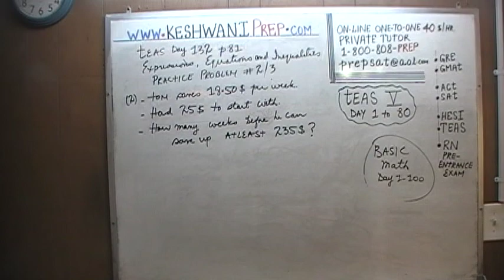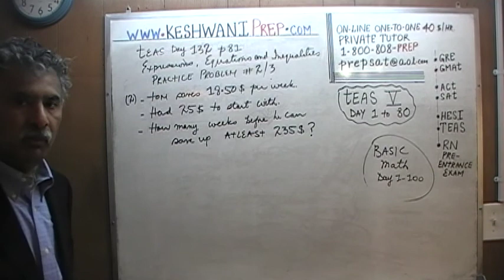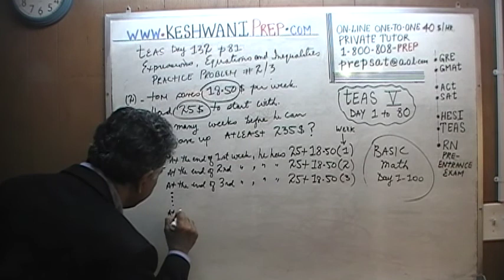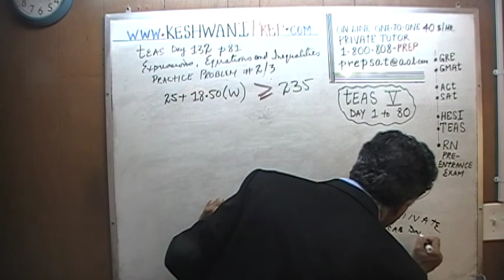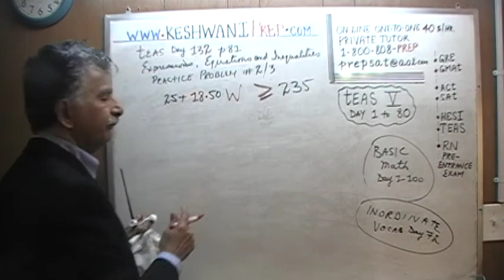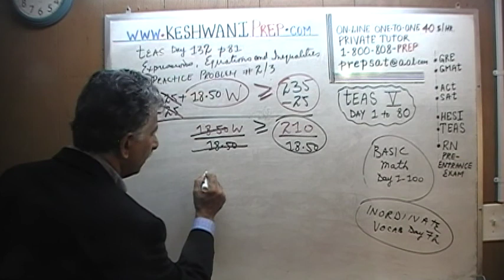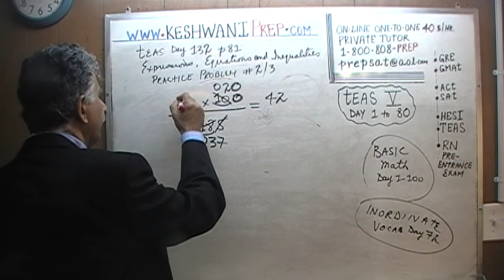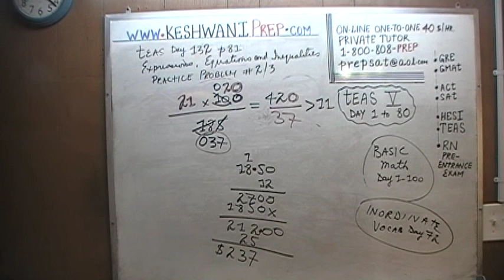TEAS 6 ATI Math Day 132, p81, Practice Problems 2/3, Test Prep Online Tutor HESI